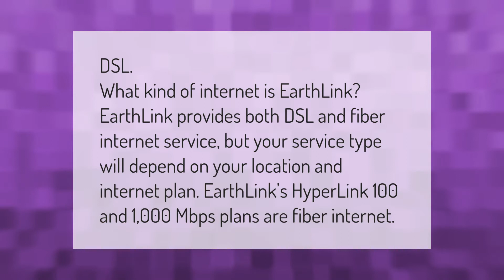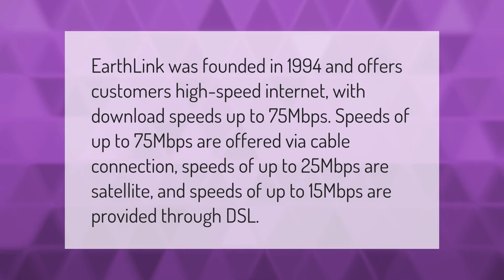What kind of internet is EarthLink?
00:00 - What kind of internet is EarthLink?
00:37 - Does EarthLink have cable internet?

Laura S. Harris (2021, September 26.) What kind of internet is EarthLink?
    AskAbout.video/articles/What-kind-of-internet-is-EarthLink-264344